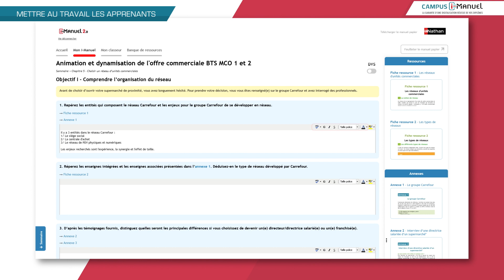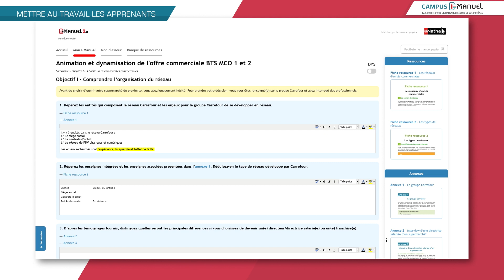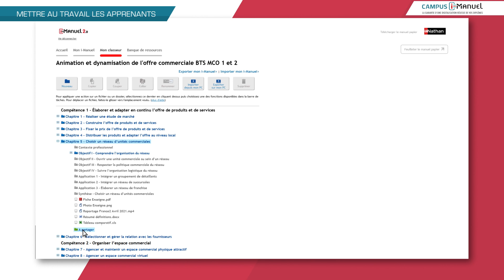Campus i-Manuel - Mettre au travail les apprenants [TUTO]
Découvrons ensemble comment mettre au travail vos apprenants, grâce au i-Manuel Nathan !